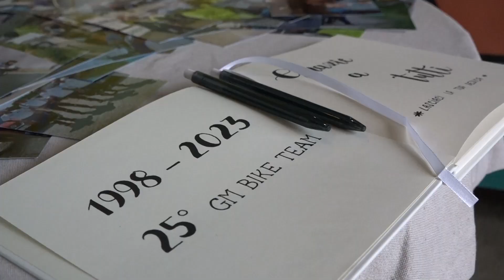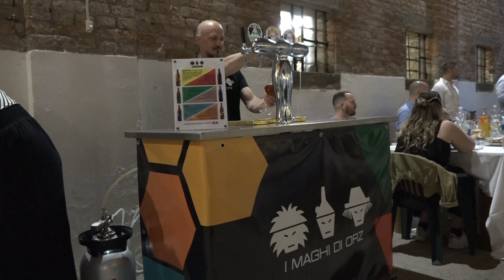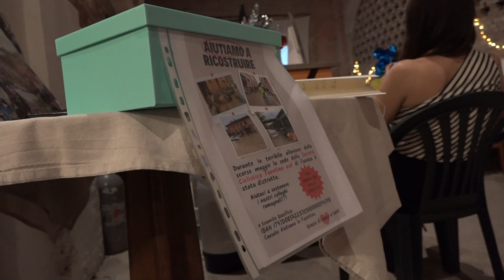Festa 25° Anniversario GM Bike Team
Il servizio dalla festa per i 25 anni del GM Bike Team in ricordo di Giorgio Macente e Giuseppe Mason